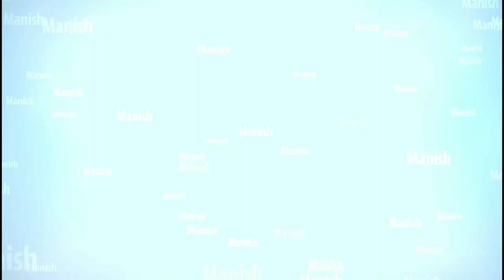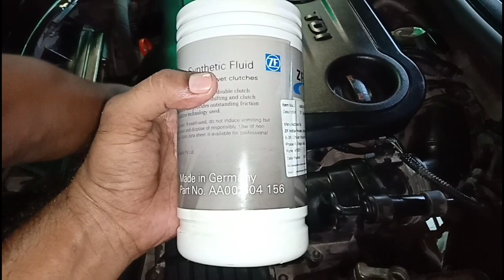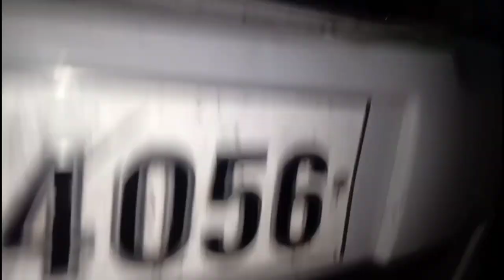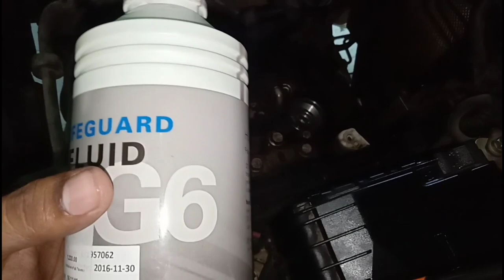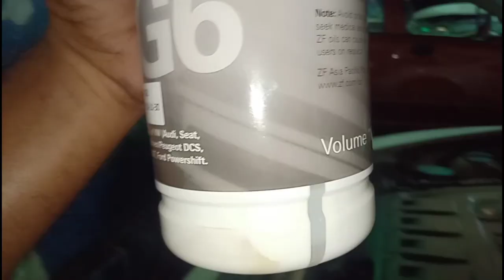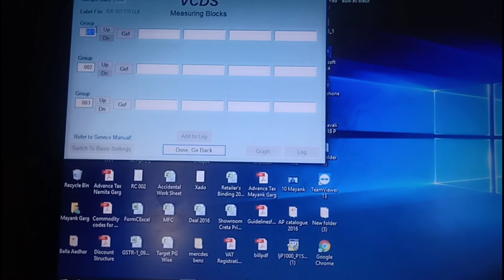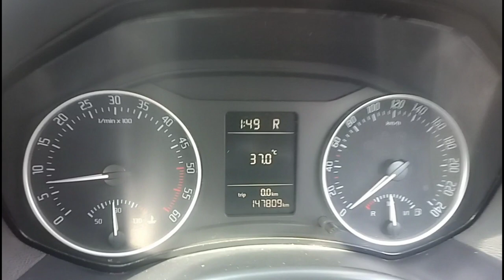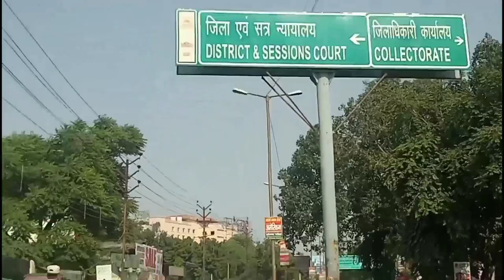How to change automatic transmissiondsg 6 speed transmission oil without oil filling tool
tool kit all car work

shock spring tool